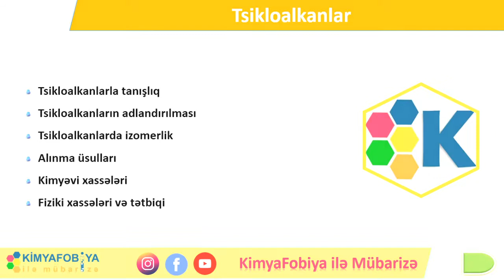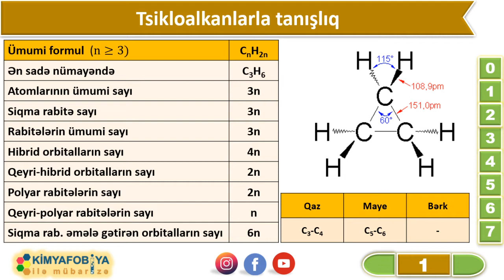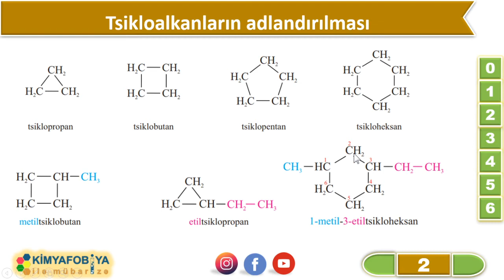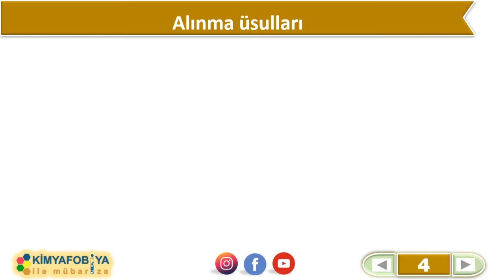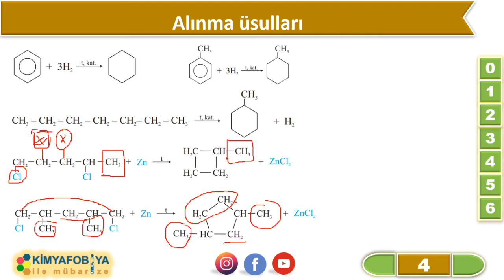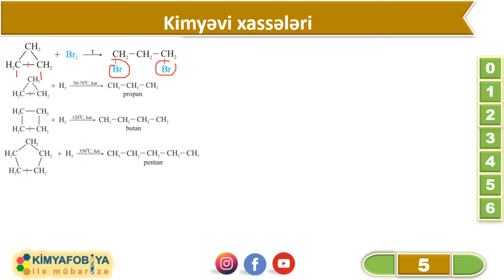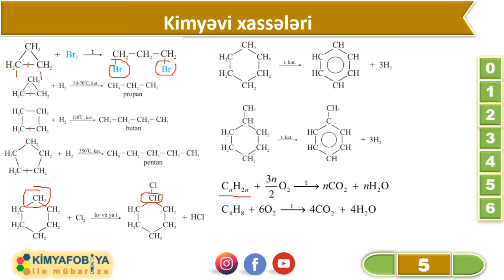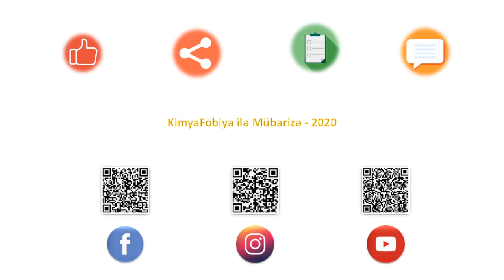DƏRS - 67 Tsikloalkanlar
saytımızda həmçinin aşağıdakı məzmunları da tapa bilərsiniz

Tsikloalkanlarla tanışlıq
Tsikloalkanların adlandırılması
Tsikloalkanlarda izomerlik
Alınma üsulları
Kimyəvi xassələri
Fiziki xassələri və tətbiqi